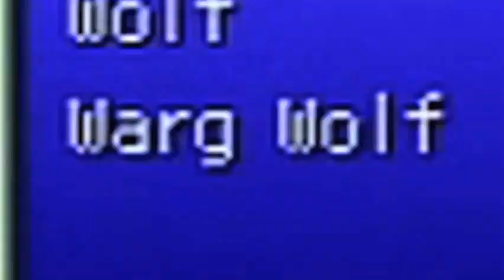The most SHOCKING electrocution stories EVER!!! - Final Fantasy Pixel Remaster - Ep.4 - Switch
You WON'T BELIEVE What Happened in Final Fantasy I Pixel Remaster! (Shocking Moments!)

Brace yourselves, Warriors of Light, because things just got REAL in part 4 of our Final Fantasy I Pixel Remaster full gameplay playthrough! This episode is PACKED with INSANE moments that will leave you speechless